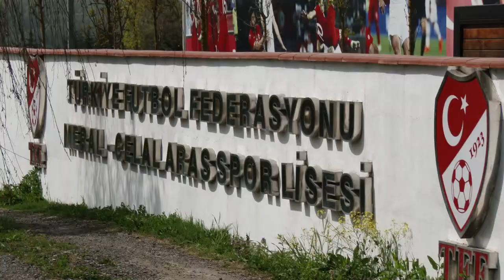TFF MERAL CELAL ARAS SPOR LİSESİ 2019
OKULUMUZUN KISA BİR TANITIM VİDEOSU